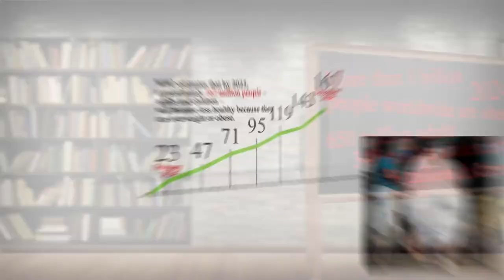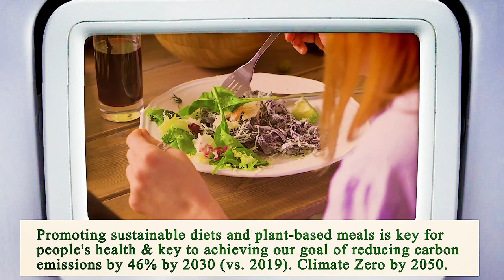Nearest Restaurant From Me Manhattan 10038 NY, New York County, New York, United States